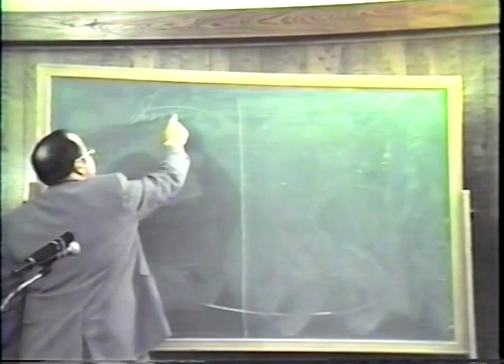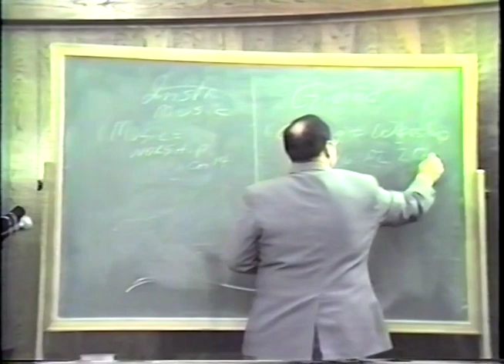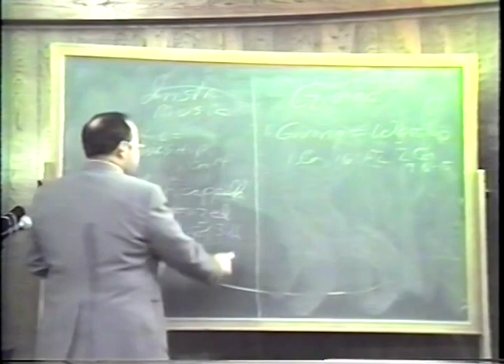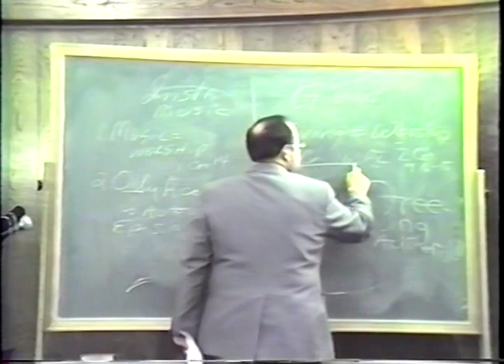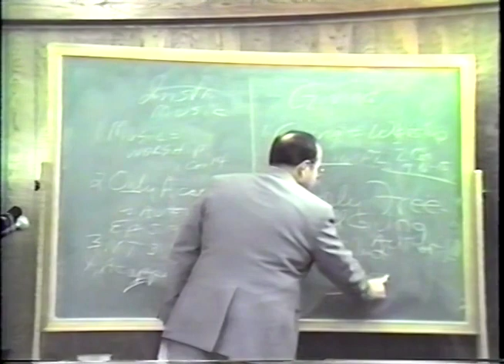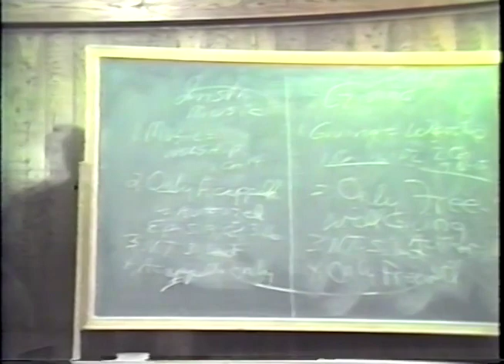Larry Fitzgerald, Should the Church Raise Money Like a Business?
15th Fort Worth Lectureship 1992, The Challenge of Christianity